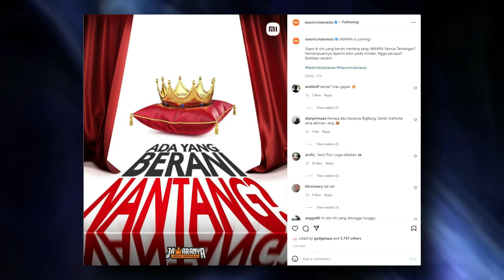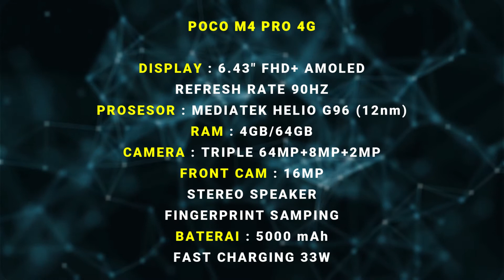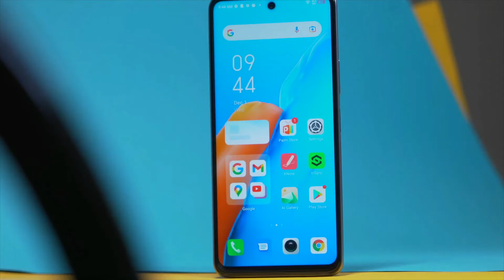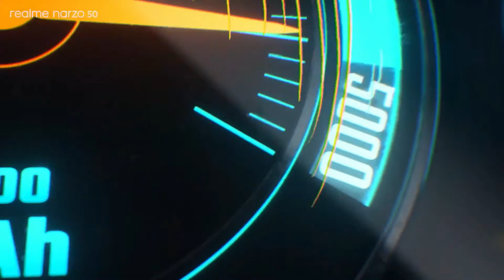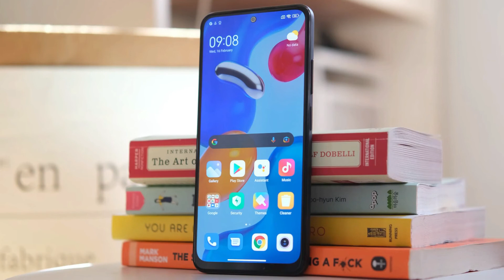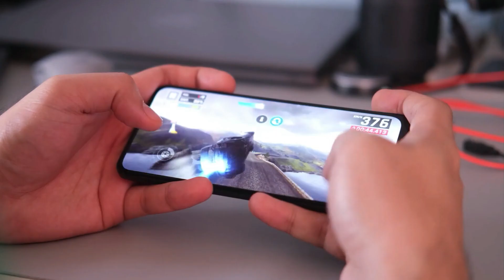REKOMENDASI 5 HP GAMING SPEK DEWA TERMURAH & TERBARU AWAL 2022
Deals Bonus Bonanza! Di Toko Online Favorite! Waktu Terbatas!
Berbelanja baju kesukaanmu dengan berbagai tawaran menarik hanya di Puncak Shopee 3.3 Fashion Sale khusus tanggal 3 Maret Mulai Pukul 00.00 WIB!

Link Pembelian (Harga Dapat Berubah Sewaktu-Waktu) :

Redmi Note 11s *blm tersedia
Poco M4 Pro 4G *blm tersedia
Realme Narzo 50 *blm tersedia

LAZADA EPIC 10 BIRTHDAY MONTH!
Voucher Rp 33RB 3X per hari
Gratis ongkir se-Indonesia
Bonus dadakan hingga Rp 500RB
Promo berlangsung dari 1-3 Maret
Cari Casing HP Kekinian?
Laptop Core i7 Termurah?
Cari cincin kawin romantis Murah Meriah?
hp terbaru 2022,hp gaming murah 2022,hp gaming terbaik 2022,hp gaming 2022,hp murah spek dewa 2022,hp gaming mediatek 2022,hp murah spek tinggi 2022